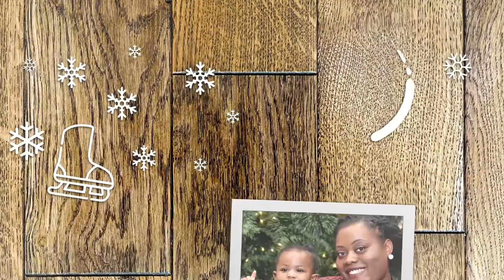BabyFirst Bday - Family Moments 2021 - 32